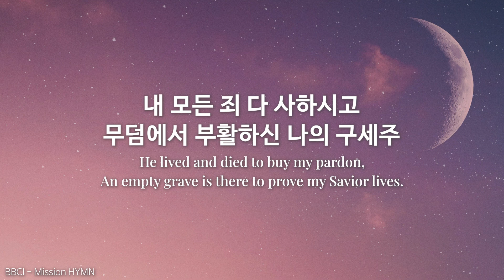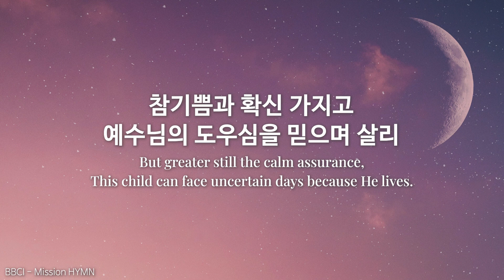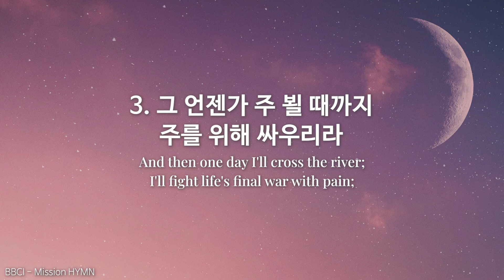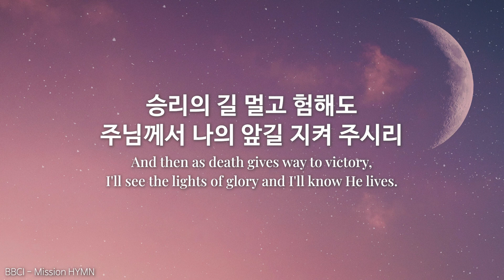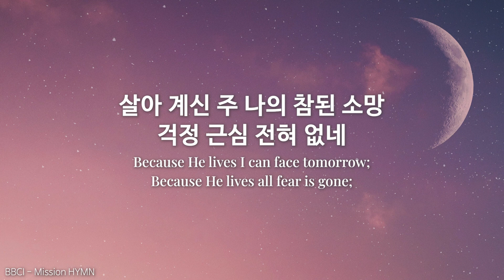[PIANO HYMN] 주 하나님 독생자 (찬송가 123장) Because He Lives 피아노 박지혜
1. 주 하나님 독생자 예수 날 위하여 오시었네
내 모든 죄 다 사하시고 무덤에서 부활하신 나의 구세주

2. 주 안에서 거듭난 생명 도우시는 주의 사랑
참기쁨과 확신 가지고 예수님의 도우심을 믿으며 살리

3. 그 언젠가 주 뵐 때까지 주를 위해 싸우리라
승리의 길 멀고 험해도 주님께서 나의 앞길 지켜 주시리

** 살아 계신 주 나의 참된 소망 걱정 근심 전혀 없네
오 나의 주님 나를 용서하사 영원한 생명 길로 인도하셨네

1. God sent His Son, they called Him Jesus;

2. How sweet to hold a newborn baby,

3. And then one day I'll cross the river;
I'll see the lights of glory and I'll know He lives.

안녕하세요.